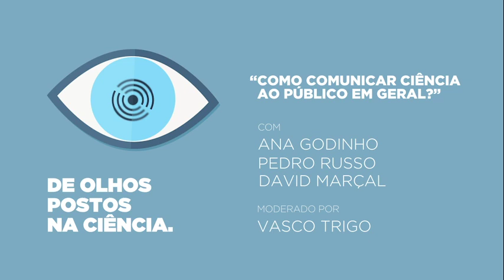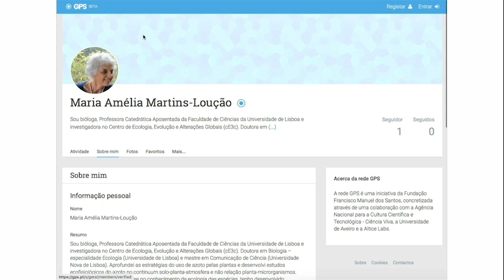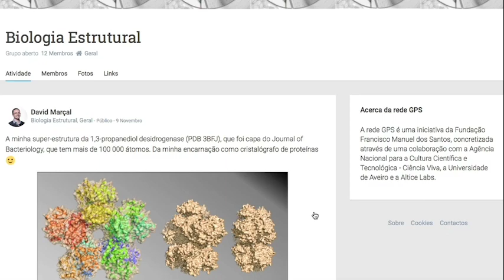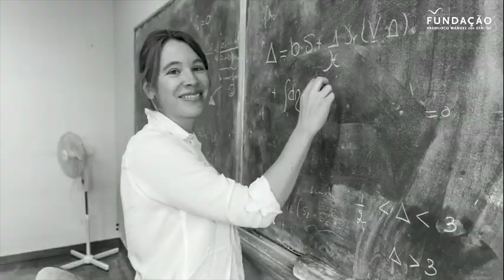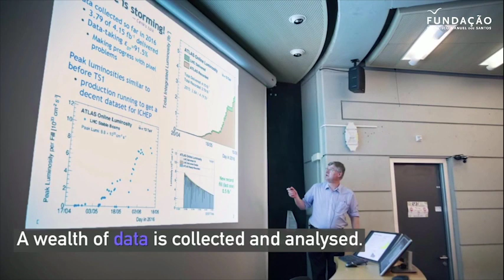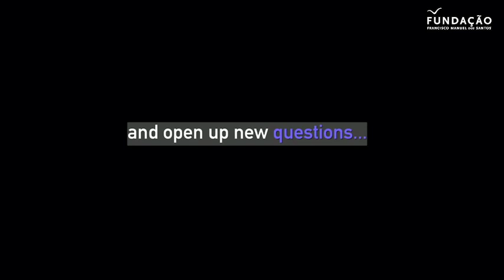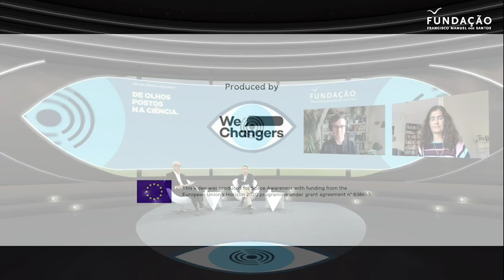Como Comunicar ciência a não especialistas, com Ana Godinho, David Marçal e Pedro Russo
Nunca como agora se falou tanto de ciência. Com o mundo inundado de informação, mas também de desinformação, comunicar bem os avanços científicos é fundamental. Nesta conferência descubra como a ciência deve ser transmitida ao público em geral com Ana Godinho, directora de educação, comunicação e divulgação do CERN, o bioquímico David Marçal e Pedro Russo, professor de astronomia na Universidade de Leiden. Uma conferência GPS (Global Portuguese Scientists), no Mês da Ciência e da Educação.